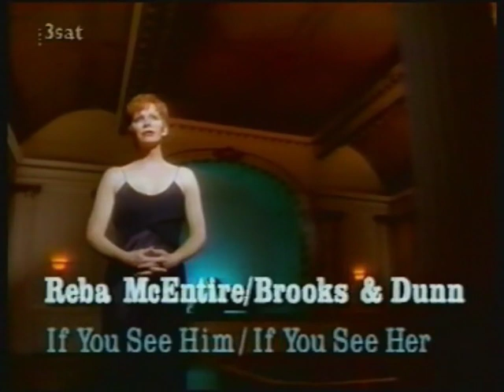Reba McEntire & Brooks & Dunn - If You See Him / If You See Her